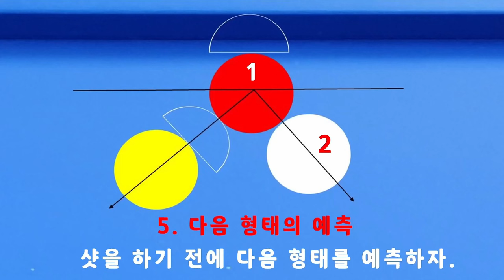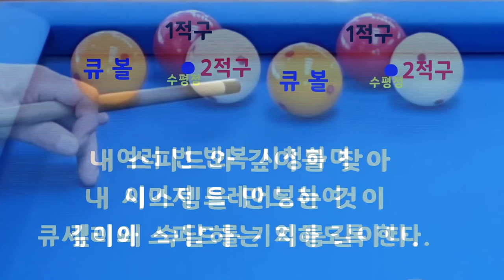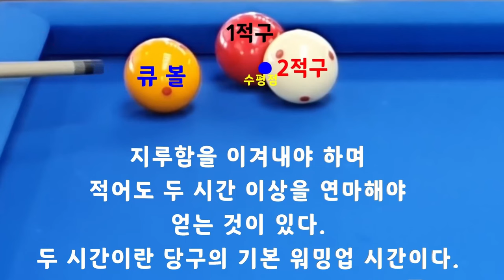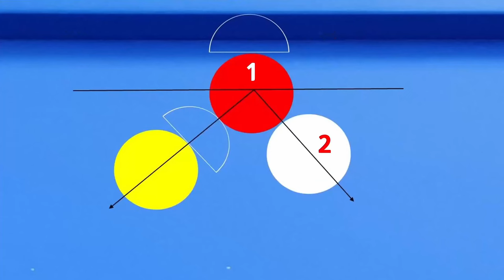[4855] 한국당구아카데미 // 수평점에 최대 집중 / 세리(일단) : 3701(1401)일 / 16384(4325)시간_ 2024.08.02.